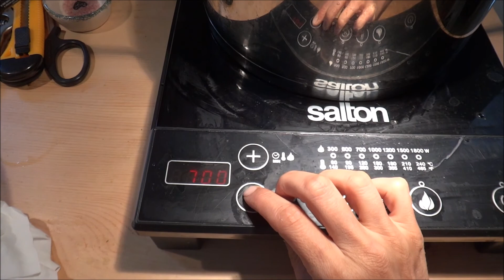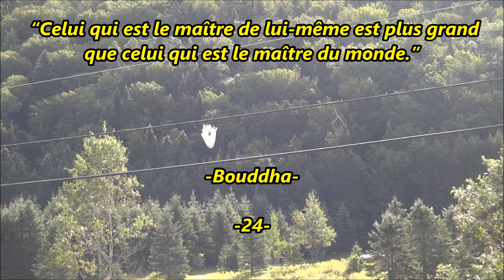L'arrivée de César et des Cocos!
Mais...qui est César?
Le temps des cerises sauvages!
Les Chanteclers nous font une surprise!
Nous nous préparons pour la récolte du miel d'été!
Venez vivre tout cela avec nous!  Bienvenue